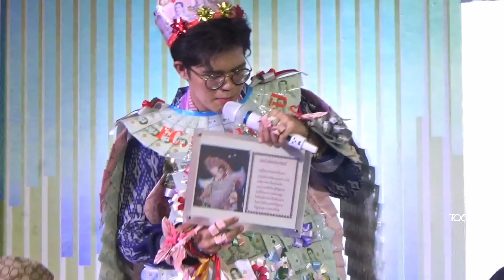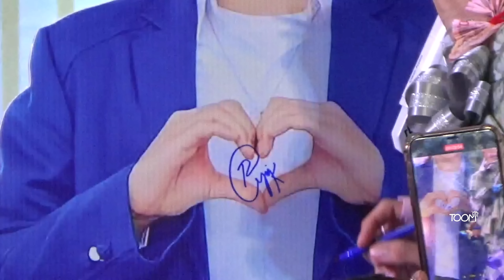มินิ​คอนเสิร์ต​ ไรอัล​ กาจ​บัณฑิต​ ฝ้ายทอใจ​ สถาบัน​ส่งเสริม​ศิลป​หัตถกรรม​ไทย​ อยุธยา​ 9/8/2023​ู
FB Fanpage : ไรอัล กาจบัณฑิต
FBกลุ่มแฟนคลับ : คนรักไรอัล กาจบัณฑิต ❤️